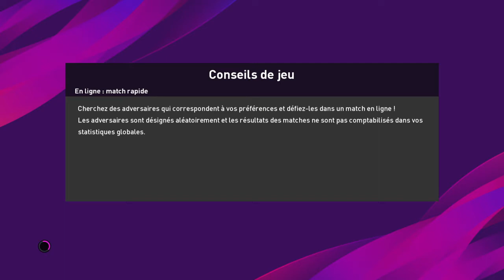Éliminatoire Coupe du monde zone Afrique 🇨🇲Cameroun 3-2 🇨🇮Côte-d'Ivoire Groupe B journée 7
Le Cameroun bat la Côte-d'Ivoire 3-2